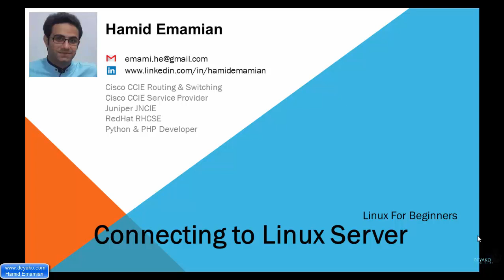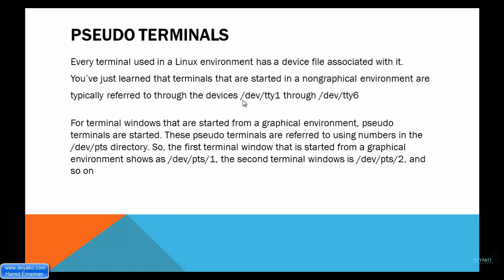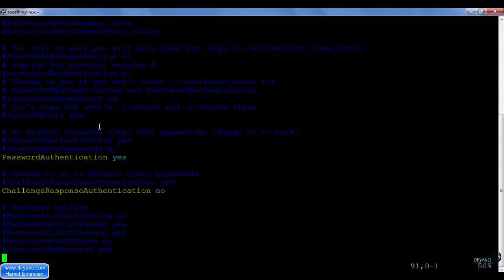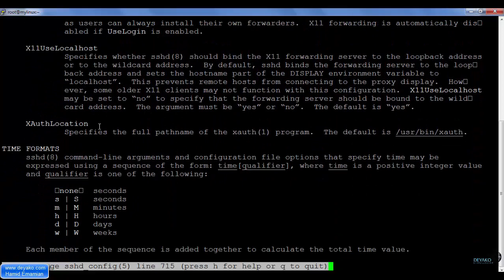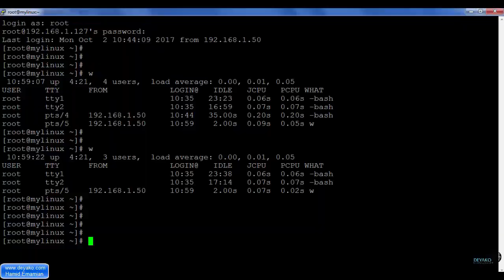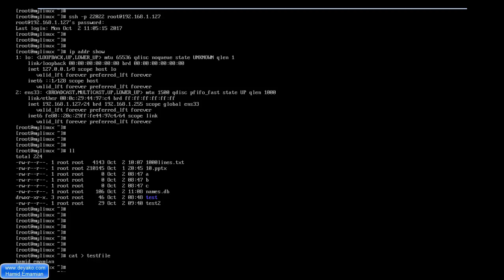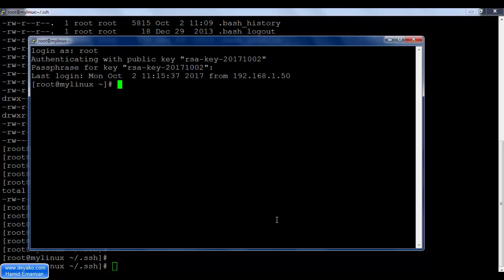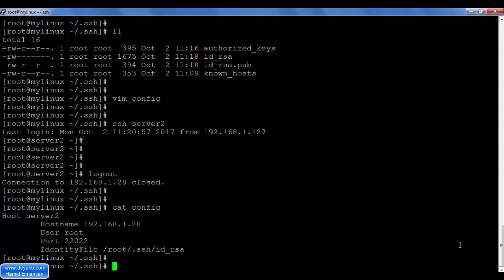آموزش لینوکس مقدماتی - درس 8: اتصال به سرور لینوکس – بخش 1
در این بخش در خصوص روش های اتصال به لینوکس صحبت می شود که دو روش رایج برای این موضوع وجود دارد. یک روش از طریق کامپیوتر و بر اساس کنسول سیستم لاگین کرده و به سیستم عامل دسترسی پیدا خواهید کرد. روش دوم که روش رایج‌تری است و از این طریق عموما به OS وصل می شوند اتصال از راه دور به لینوکس بوده و برای این کار پروتکل های مختلف وجود دارد. برای اتصال به لینوکس از طریق شل متنی دو پروتکل رایج وجود دارد که یکی از آنها امروزه کاربرد چندانی نداردtelnet  و دیگری که رایج تر است ssh   است.